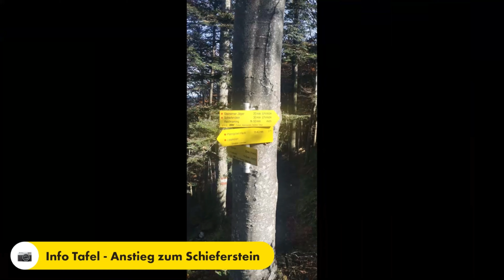2020 10 25 Sebaldusweg 3. Etappe von Großraming - Losenstein nach Laussa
Hallo Leute
Vorweg ICH hatte ein Fixes Quatier in Maria Neustift für 4.Tage beim Seyerlehnerhof (Frühstückspension).
Kann diese Unterkunft sehr empfehlen (Neue tolle Zimmer bzw. nette Atmosphäre)
Nun einige Infos zu der 3.Etappe des Sebaldusweges von Großraming nach Losenstein bzw. Etappenziel: Laussa
Zusatzinfo:
Habe bei dieser 3.Etappe den Gipfel des Schieferstein ebenfalls mit einbezogen. Bitte beachtet, dass Ihr hier ca. 2.Std. bis 2,5 Std. zusätzlich benötigt.
Abzweigung zum Schieferstein ist das "Gscheid".
Erweiterung der Gesamtlänge der Tages-Etappe ca. 4km

Ausgangspunkt: Großraming
Etappenziel: Laussa
Wegbeschaffenheit: Wanderweg,Asphalt, Forsstraße
Weglänge: 21 km
Höhenmeter: rd. 1.100 m (inkl Variante Steinerner Jäger)
Vom Kirchenplatz in Großraming führt der Weg ein kurzes Stück nach Westen hinunter zur Rundbrücke und weiter über den Menweg E65 bis zum Gschoad (Gscheid 782 m) unter dem Schieferstein. Vom Gschoad führt der Weg über den Wanderweg E72 b in den Stiedelsbach, vorbei an der Nagelschmiede zum Gasthaus Petermühle und weiter nach Losenstein.
Vom Ortsplatz Losenstein (Kirche) führt der Weg auf den Kirchenberg, weiter über den Wanderweg E74 zur Fatimakapelle und von dort weiter Richtung Sauzahn. Vor dem Sauzahn bei der alten Linde geht man links auf dem Güterweg Brettertal hinunter nach Laussa.
Sportliche, geübte Wanderer können beim Gschoad einen Abstecher zum Steinernen Jäger (1.185 m) machen. Über den Wanderweg E72a gelangt man wieder zurück auf den Sebaldusweg.

Auf dem Weg entdecken:
3 Pfarrkirchen: Großraming (geweiht dem Heiligen Jakobus), Losenstein (geweiht dem Heiligen Blasius) und Laussa (geweiht der heiligen Maria) sowie einige Kapellen

Abseits des Weges:
Großraming - Buchdenmal und Themenwanderweg "Knappenweg" im Pechgraben, Freibad
Losenstein - Burgruine, Naturschutzgebiet Klausgraben, Tropfsteinhöhle NIxlucke
Laussa - Naturschutzgebiete Orchideenwiese und Kalksteinmauer, Freibad
Museen/Ausstellungen
Großraming - Kutschen und Krippenmuseum, Heimatstube
Losenstein - Nagelschmiede, Burg- oder Kirchenführungen, Kraftwerk Losenstein
Laussa - Sammlung von Steinzeitfunden am Gemeindeamt, Mitterberger Troadkasten, Sengstschmiedkapelle im Pechgraben

Tour-Details
Startort: 4463 Großraming
Zielort: 4461 Laussa

Dauer: 7h 0m
Länge: 22,0 Kilometer
Höhenmeter (aufwärts): 850m
Höhenmeter (abwärts): 861m
niedrigster Punkt: 348m
höchster Punkt: 788m

Schwierigkeit: mittel
Kondition: mittel
Panorama: tolles Panorama
Wegbelag:
Asphalt, Wanderweg

Hermann